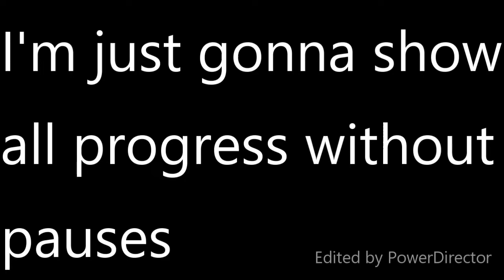HyperSonic Progress #1 (79%-100%, 51%-86%, 27%)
This level is really hard for an insane demon, I would even say that t is harder than Spectral Tentation